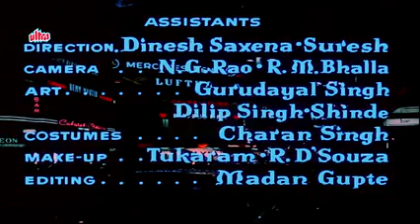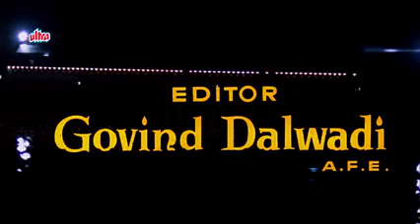An Evening In Paris (1967) - Aji Aisa Mauka Phir Kahan Milega (Rafi). Music:- Shankar Jaikishan.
Super Duper Hit Song of Rafi from Shammi Kapoor's
Superhit movie An Evening In Paris (1967).. Picturised on Shammi Kapoor..

Copyright of this Video with
ULTRA.

Tags:- Rafi - Shammi Kapoor - Sharmila Tagore - Lata - Old Rare & Popular Songs - Shankar Jaikishan.